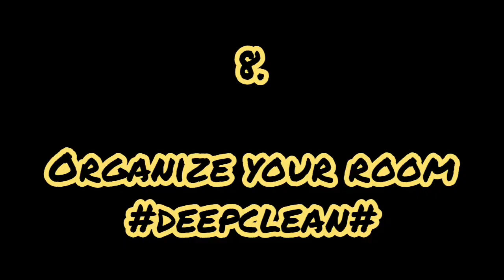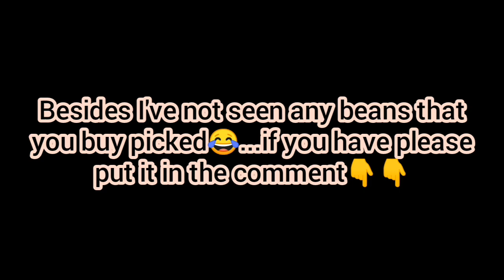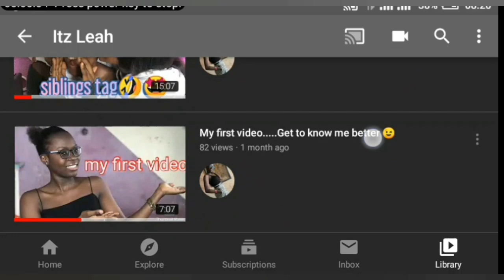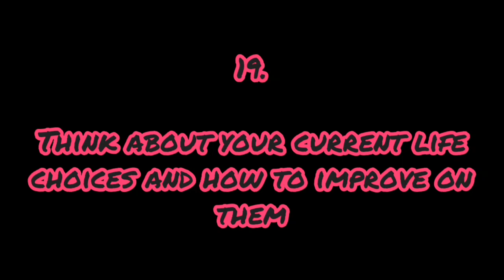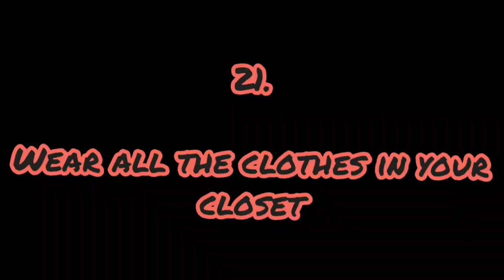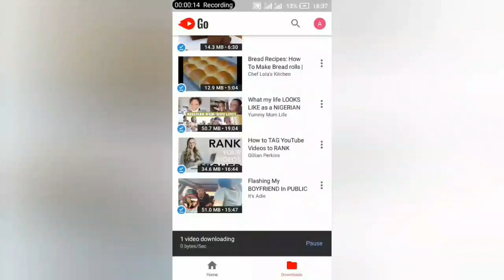30 things to do when you are bored at home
And I hope it helped you a lot